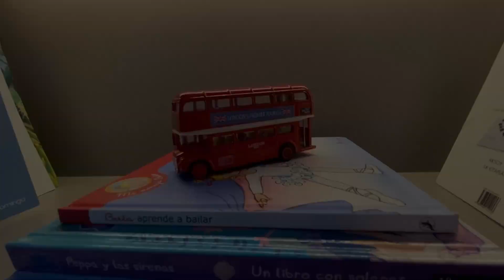Bebek Odasından Çocuk Odasına Dönüşüm // Çocuk Odası Turu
Bu kez projem yabancıdan sayılmaz! Kızımın odasını dönüştürdük :) o artık bir ilkokullu ve odasının buna uygun olması gerekiyordu. Bale de hayatının odağında olunca her şey ona göre şekillendi. Yorum ve beğenilerinizi, sorularınızı iletmeyi unutmayın. Bu videonun fotoğraflarını da incelemek isterseniz, yazısını web sitemde ev çekimleri kategorisinde bulabilirsiniz.
Keyifli seyirler, keyifli okumalar...